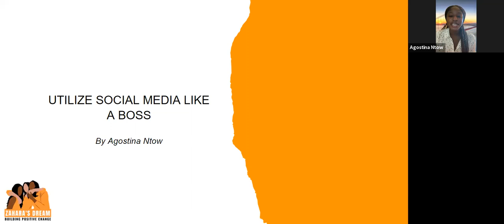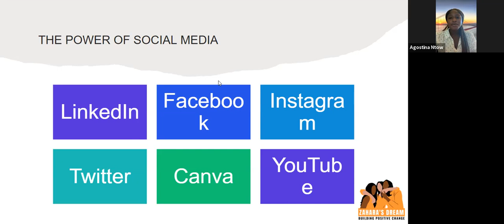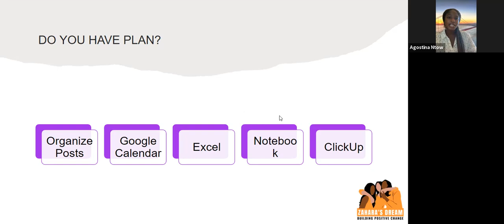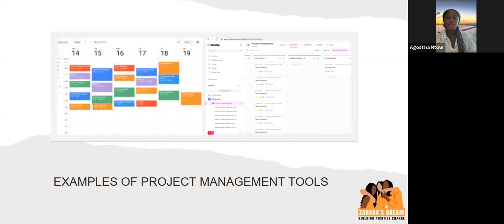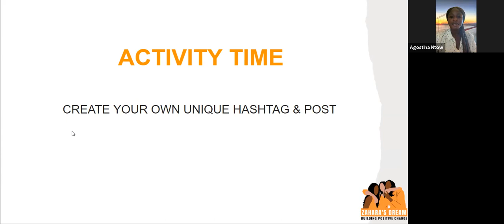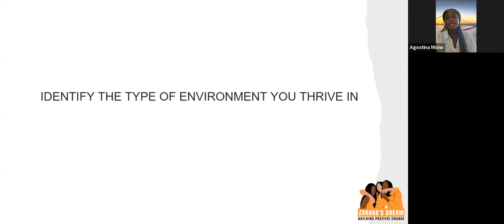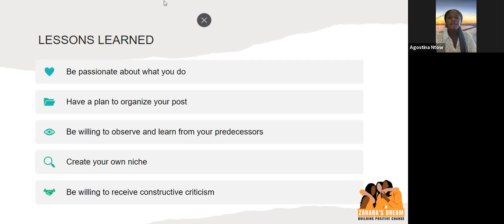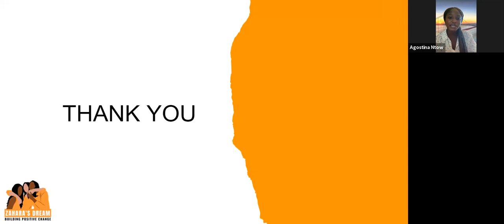Zahara's Dream BeYouPowerfully Talk: How To Utilize Social Media Like A Boss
Zahara's Dream BeYouPowerfully Talk with Guest Speaker Agostina Ntow who will share personal reflections and strategies on utilizing social media for effective advocacy.

About Agostina Ntow

Agostina Ntow recently graduated with a master’s degree in International Policy and Development from the Middlebury Institute of International Studies. She holds a bachelor’s degree in International Affairs and Italian from the University of Colorado Boulder.

Ms. Ntow completed a virtual internship with the United Nations Population Fund. For this position, she independently researched and created an internal strategy document on Gulf States funding trends. She spent much of her youth in Italy and Ghana, and she speaks Twi and Italian fluently. She is also the North American volunteer for Zahara’s Dream Inc. and works on the communication engagement for the organization. Ms. Ntow is passionate about young women’s leadership and empowerment. In her free time, she enjoys reading and listening to afro beats.

Facebook: Zahara's Dream by Zafi Impact-Connections